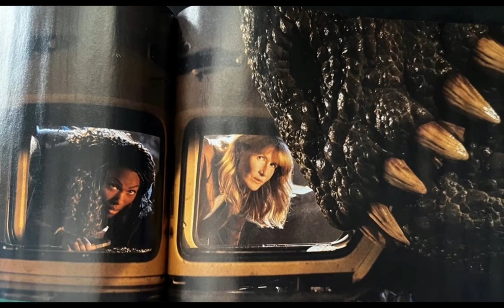MORE JURASSIC WORLD DOMINION OFFICIAL IMAGES!!!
These are all amazing. Let me know what you think!

You also found the hidden T-Rexes!

I wonder what they're upto...